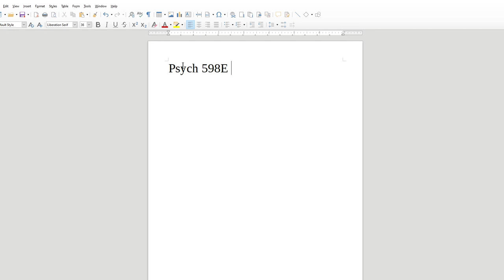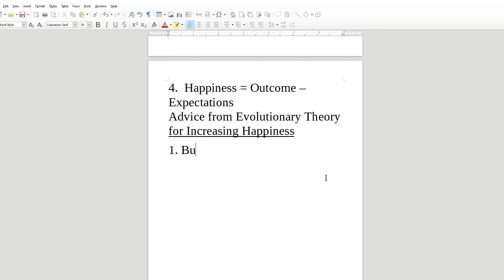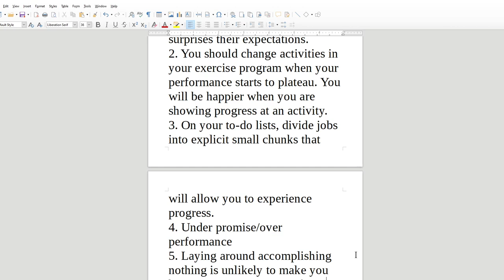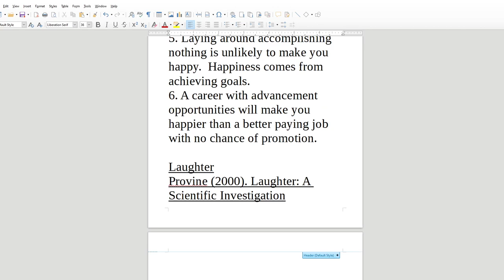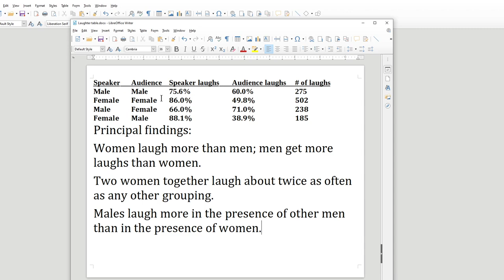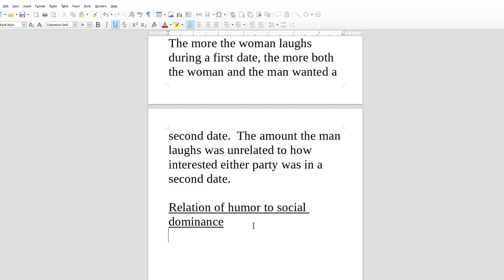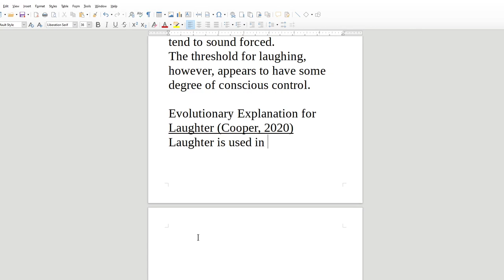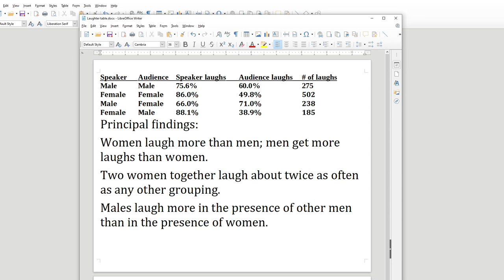Psych 598E lecture for Monday, March 23 Happiness and Laughter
Monday March 23 lecture for Psych 598E on Happiness and Laughter